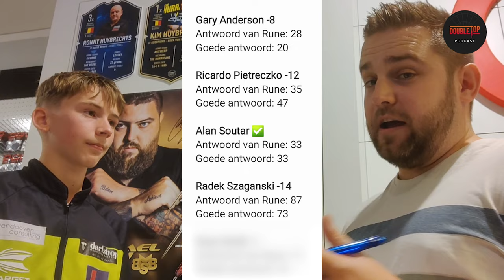Quizzen met: Rune van Damme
Rune van Damme vervangt Erik Clarys in onze tweewekelijkse quiz.